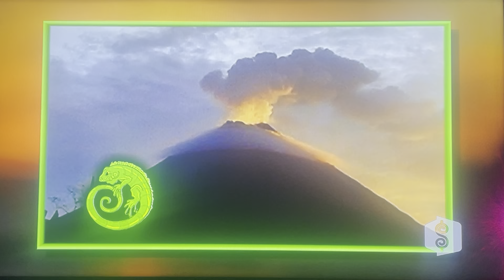The Price is Right | Showcases | 3/29/2010